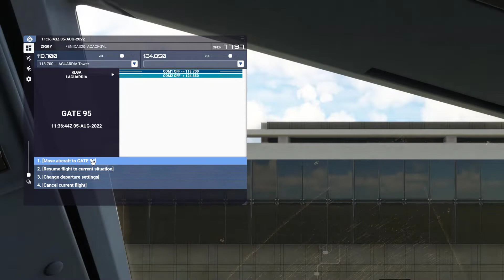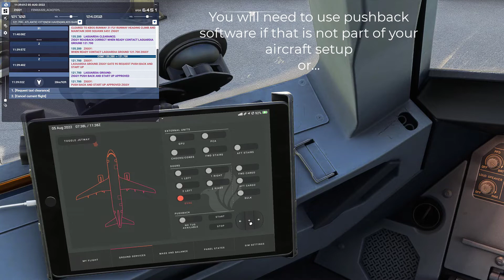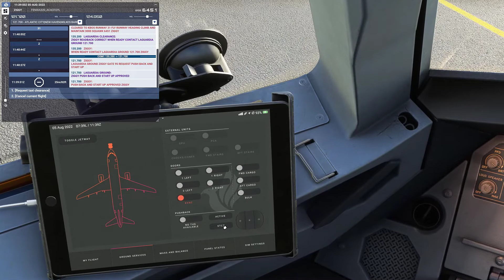How to Taxi using FSHud: Follow the Arrows!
Short video on how to taxi using FSHud ATC when you move your aircraft to a gate.